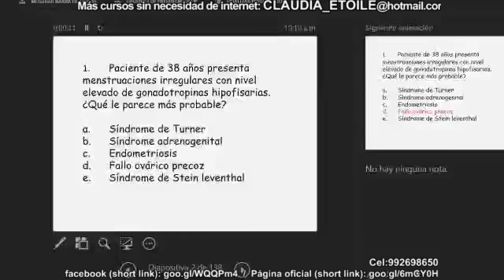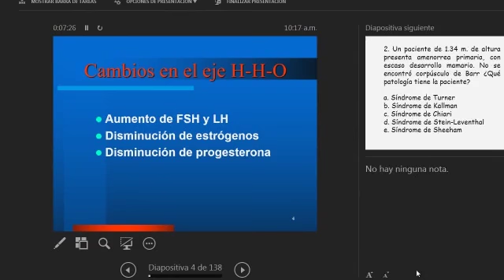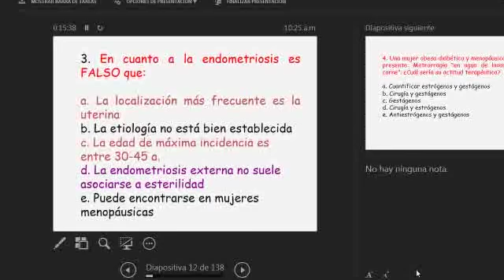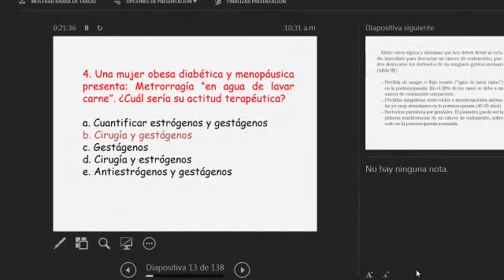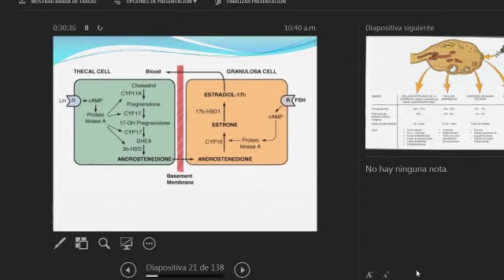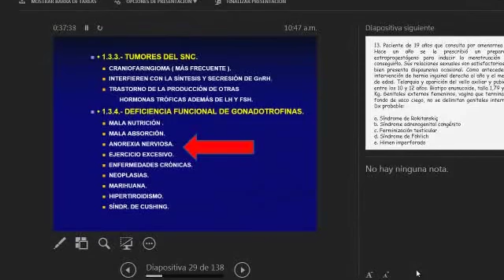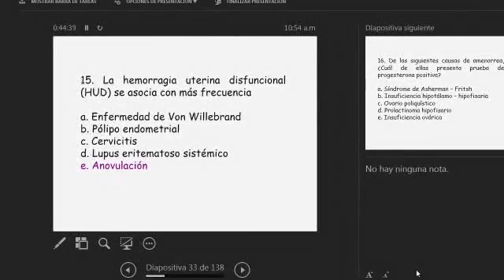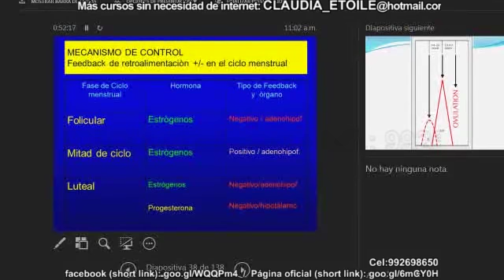Tmmed ginecología - 1 20